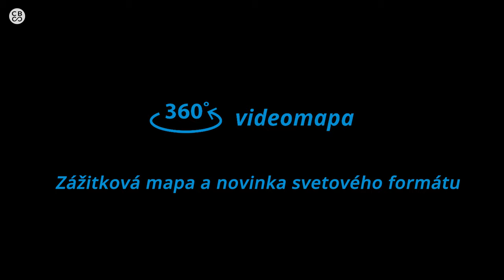Čo to je 360° videomapa? - zážitková mapa vo virtuálnej realite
Prečo názov 360°videomapa?
1. Je to 360°video nasmímané špeciálnou kamerou na trupe lietadla. Nie je to počítačový program, či simulátor, ale ozajstný let lietadlom ponad krajinu, počas ktorého sa nielen môžete pozerať do všetkých strán - preto VIDEO.
2. Počas letu sa vám zobrazujú kartografické popisy miest, okolo ktorých letíte - preto MAPA.

Toto video približuje princíp, použitie a zážitok z 360°videomapy. Prajeme pekné pozeranie a už teraz sa môžete tešiť, že takto spracujeme aj váš región :)